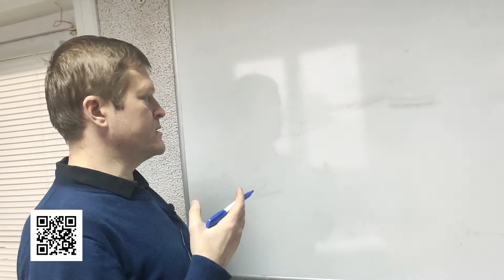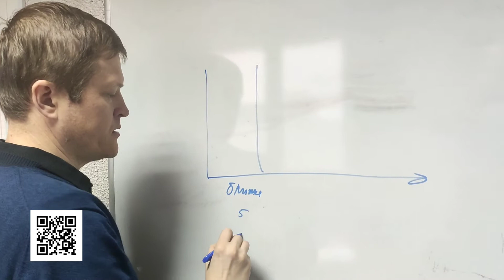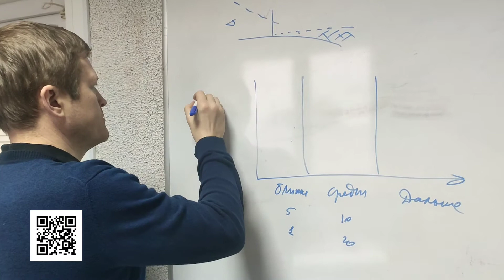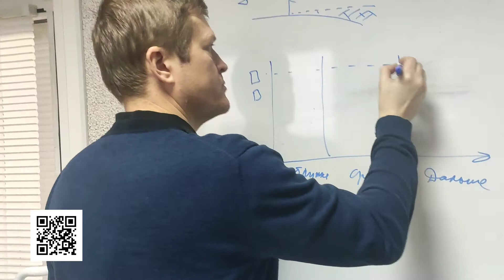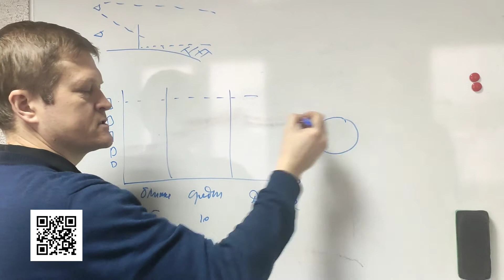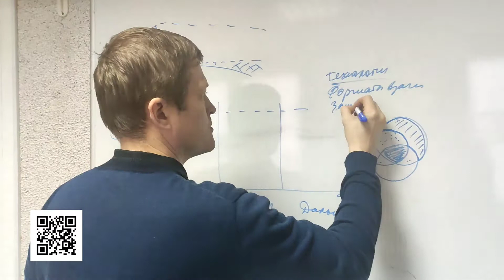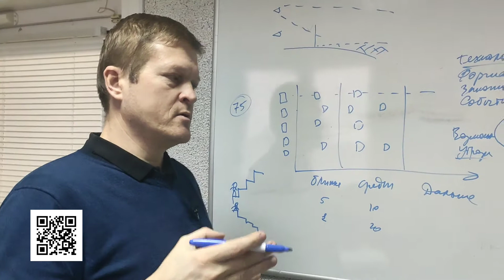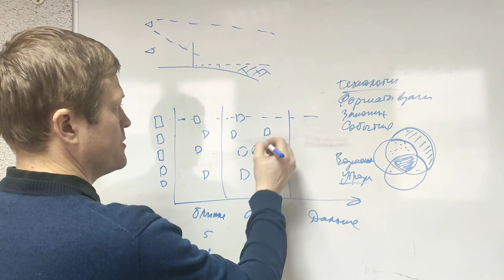Форсайт. Технология прогнозирования.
Методика Форсайта предназначена для прогнозирования будущего и согласования позиций лиц, принимающих решения. По сути эта методика представляет собой «круглый стол», участники которого обмениваются своим видением перспектив развития трендов, событий, технологий, законов в рассматриваемой области.

Свободный формат дискуссии обеспечивает возможность высказать самые различные предположения и гипотезы, а также обсудить возможные последствия предполагаемых событий и реакций на них, как со стороны участников обсуждения, так и со стороны других лиц, компаний или сообществ.

Коллективная работа - основа метода. При правильном подборе участников и
организации коллективной работы, способны выдать решения, сопоставимые по качеству и точности индивидуальной работе дорогих экспертов.